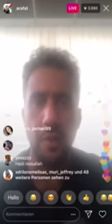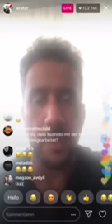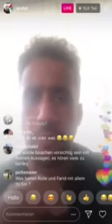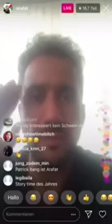Arafat Livestream über Bushido Shindy und JBG 3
Gesetz über Urheberrecht und verwandte Schutzrechte (Urheberrechtsgesetz) § 24 Freie Benutzung (1) Ein selbständiges Werk, das in freier Benutzung des Werkes eines anderen geschaffen worden ist, darf ohne Zustimmung des Urhebers des benutzten Werkes veröffentlicht und verwertet werden. (2) Absatz 1 gilt nicht für die Benutzung eines Werkes der Musik, durch welche eine Melodie erkennbar dem Werk entnommen und einem neuen Werk zugrunde gelegt wird.